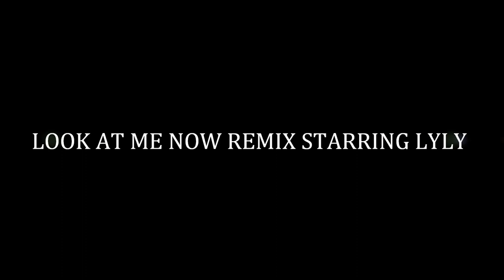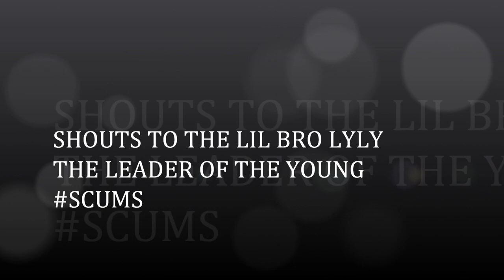LOOK AT HIM NOW SCUM VERSION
MY LIL BRO DANCING TO LOOK AT ME NOW THIS IS 2 FUNNY HE JUST STARTED SO HE IS ONLY GONNA GET BETTER